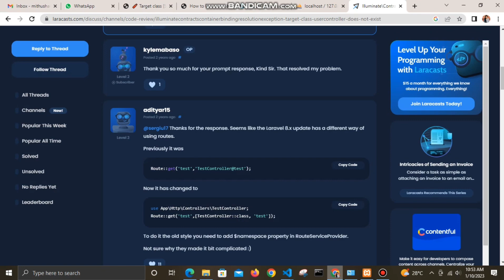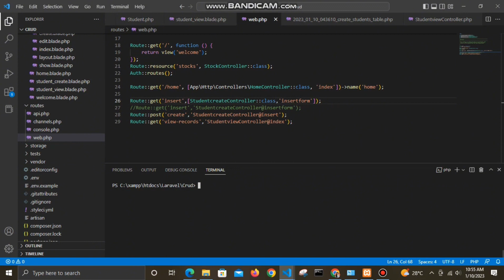Target class does not exist error | Laravel error Target class does not exist error Tamil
In this video Target class does not exist error, Laravel error Target class does not exist error Tamil